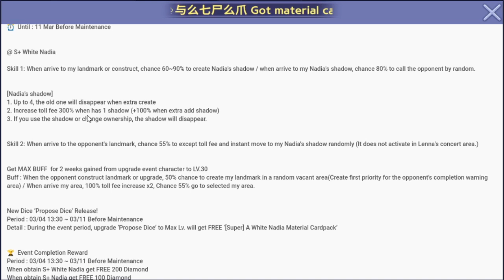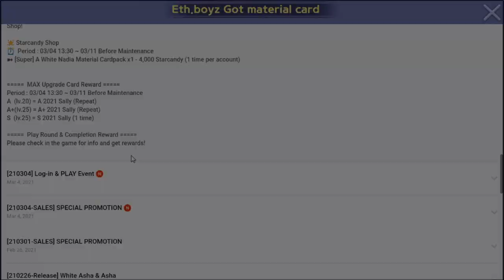Line get rich : White nadiaaa release !! Butuh brapa diamond ini yahh ! Gasss